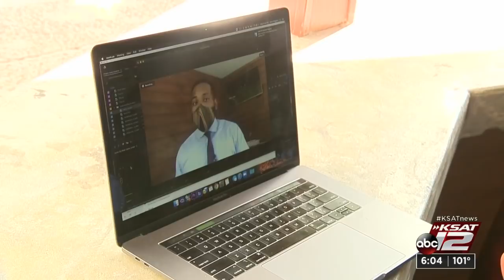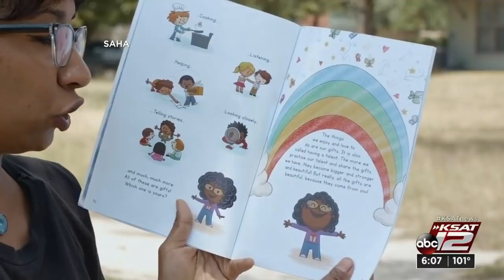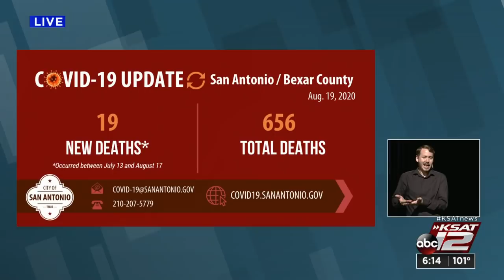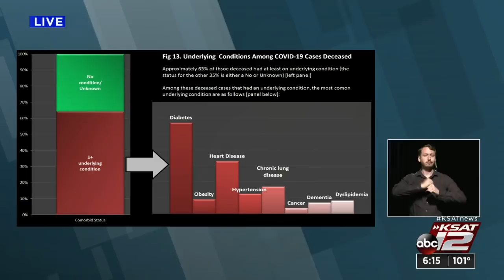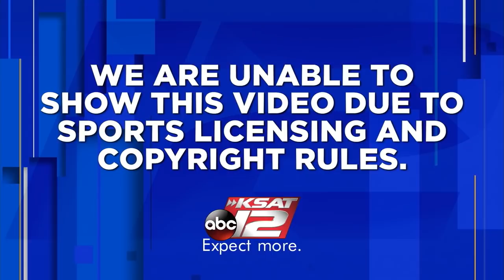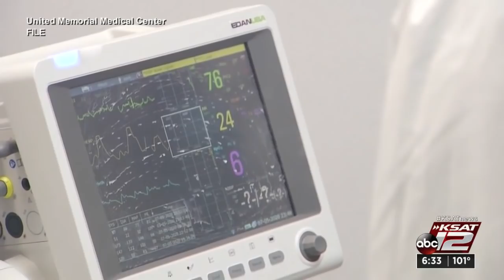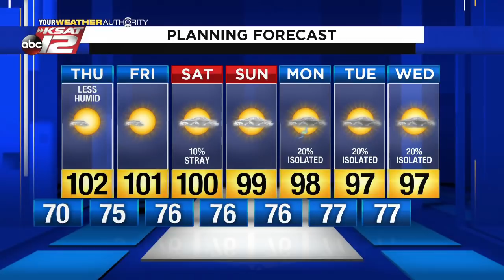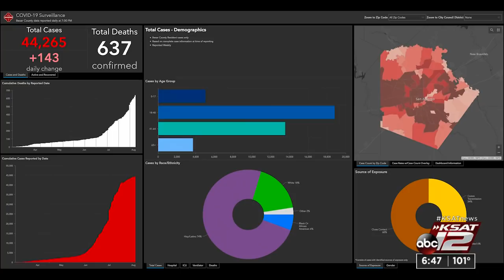KSAT 12 6 O'Clock News : Aug 19, 2020